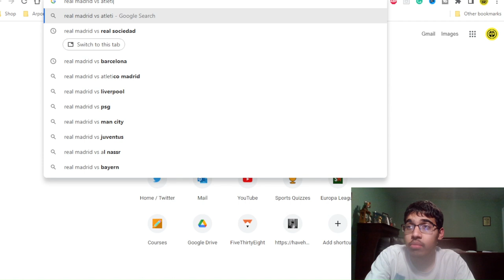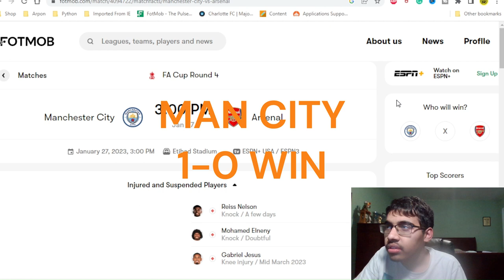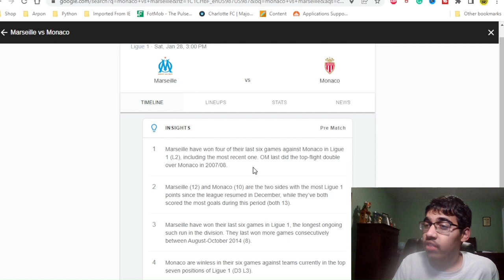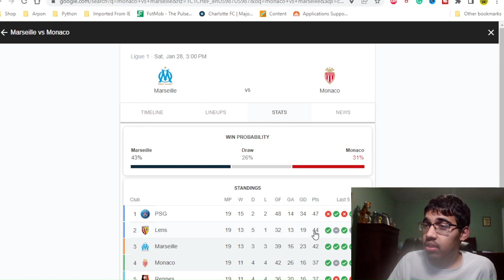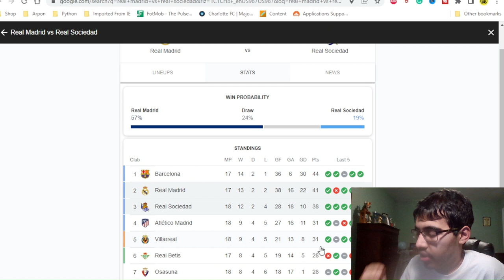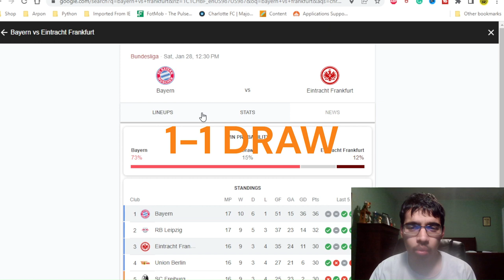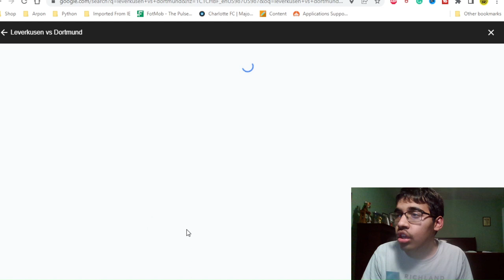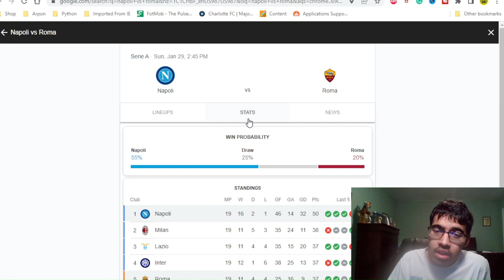WEEKEND PREVIEW | NAPOLI VS ROMA, BAYERN VS FRANKFURT, AND MORE!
Timestamps:
0:00 - Intro
0:40 - Cup Games
3:30 - Ligue 1
6:20 - La Liga
8:20 - Bundesliga
12:18 - Serie A